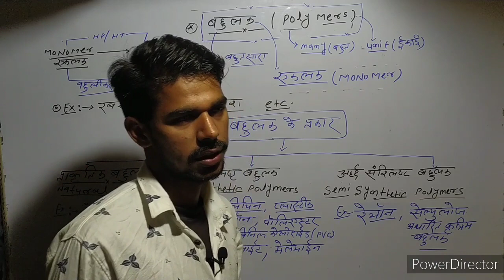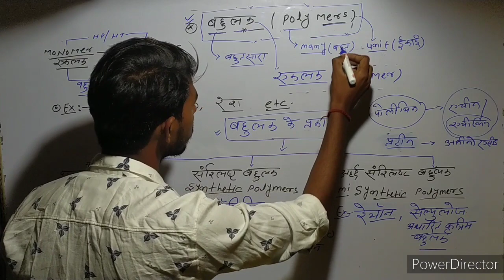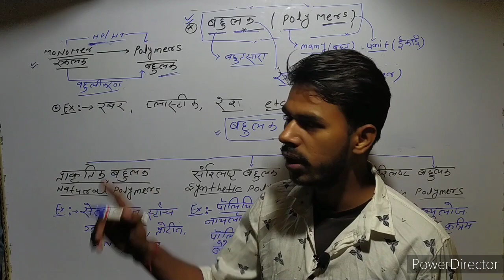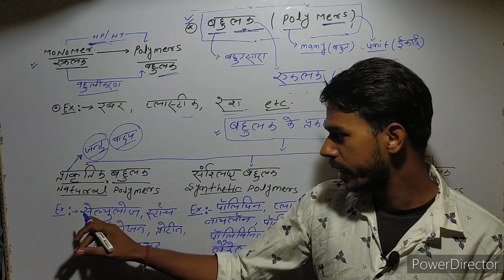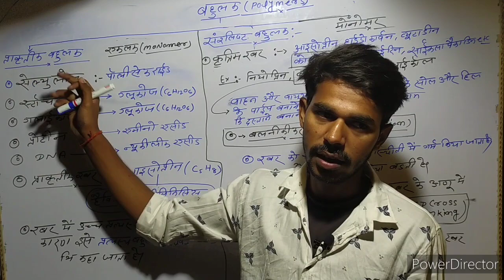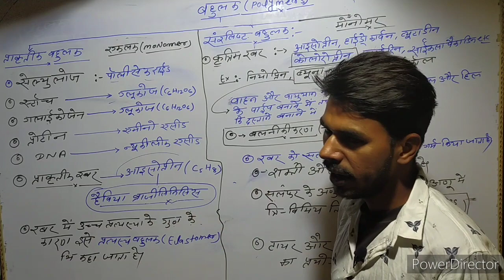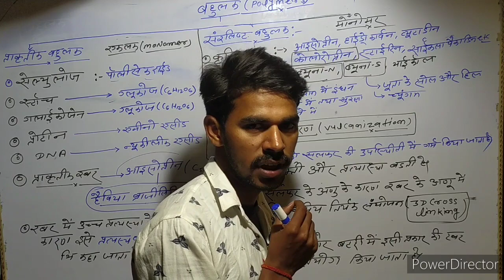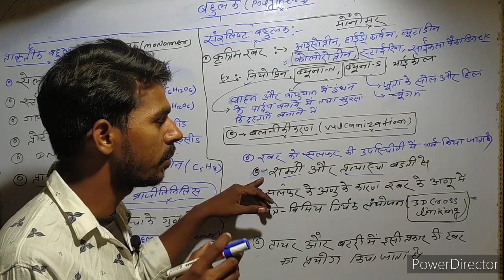बहुलक क्या है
बहुलक क्या है what is polymer.

Hello dosto ham log is video me बहुलक kya h ya polymar kya  uske bare me jane ge, and एकलक  kya h ya monomer kya h uske bare jane ge, is video me ham log रबर kya h usko bane me kya prkriya ap nai jati us ke bare me jane ge, is video me ham logo ne ham lgo ne vulcanization ke bare me bhi padhe h, is me kis polymee ke kun sa monomer h is ko #
 Hello dosto...

Valkanizesan me kya milya jata h
Aisoprin kya h
monomer substitute
polymer in hindi
natural rubber
general science
conducting polymer in hindi
monomer and polymer in hindi
polymer chain reaction in hindi
polymer clay unboxing in hindi
natural rubber processing factory,natural rubber how its made
natural rubber band
general science praxis,general science asvab

Aap sabo ka d education ke youTube chanal par swagat h..Valkanizesan me kya milya jata h,Aisoprin kya h,monomer substitute,polymer in hindi,बहुलक क्या है,natural rubber,general science,conducting polymer in hindi,monomer and polymer in hindi,polymer chain reaction in hindi,polymer clay unboxing in hindi,natural rubber processing factory,natural rubber how its made,natural rubber band,general science praxis,general science asvab,general science questions,General science quiz,
 Ham log is chanal par group-d and ntpc ke releted science  ke padhen ge  jis me science ke tino subject physics, chemyestry,   बायोलॉजी  bhi padhen ge and ane wale dino me ham loge is chanal par bhut saere chijh padhne wale